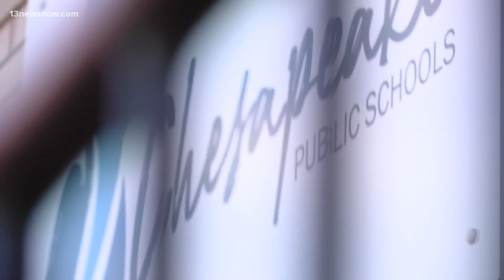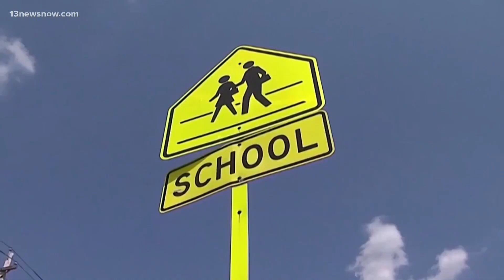Chesapeake school board updates policy to allow for armed security officers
There's a change in policy coming to allow for arming school security officers who work for Chesapeake Public Schools.

Tonight, board members voted to allow "school Secrity Officers - SSOs - to carry weapons if they meet a set of requirements.

Angelique Arintok is live in studio with us after speaking with the superintendent about this move.